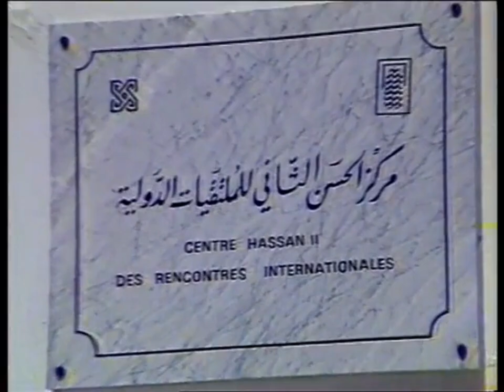محمد بنعيسى..لما لا تكون فاس؟.. مع الأستاذ محمد رضا نصر الله في هذا هو